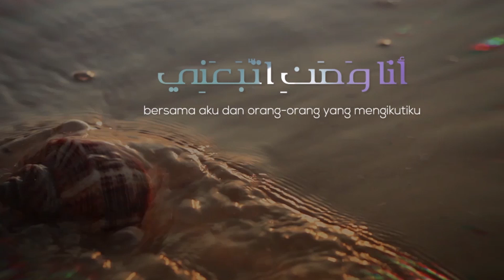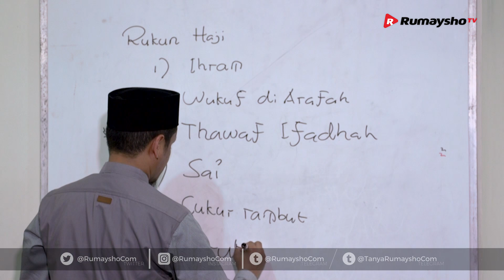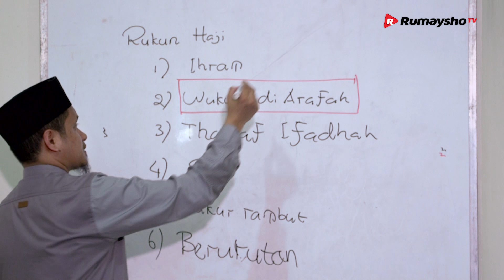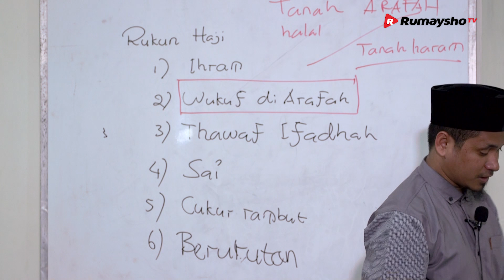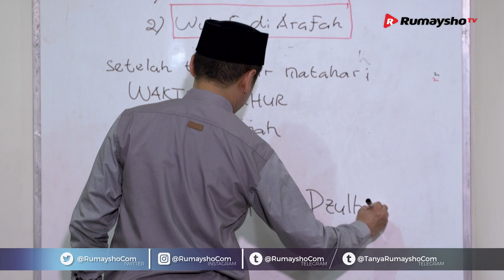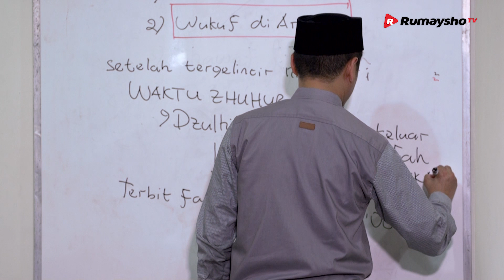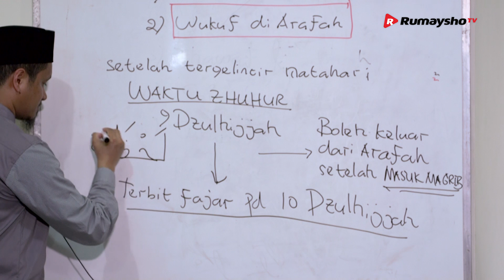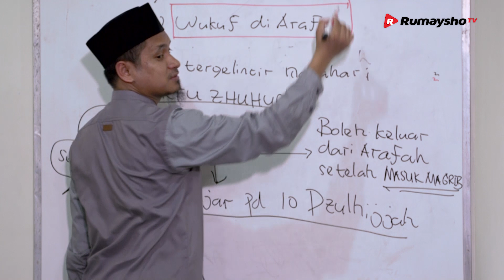Hal yang Wajib Saat Wukuf di Arafah - Ustadz M Abduh Tuasikal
Salah satu rukun haji adalah wukuf di arafah, ini juga terdapat pada panduan haji atau panduan haji dan umroh lengkap yang mungkin dipelajari sebelum kita berangkat naik haji. Tata cara ibadah haji ini harus benar-benar kita ilmui, karena amalan tanpa ilmu itu sia-sia dan bisa membuat seseorang beramal tidak sesuai dengan tuntunan.

Video diatas kurang lebih akan membahas tentang wukuf di arafah, waktu wukuf di arafah, pengertian wukuf, tata cara wukuf di padang arafah serta apa saja yang sebaiknya dilakukan ketika berada disana atau sedang wukuf di arafah. Semoga dapat diambil faidah dari video diatas. Barakallahu fikum.